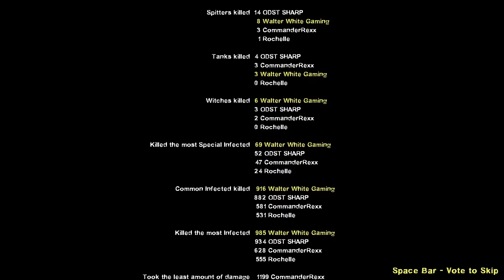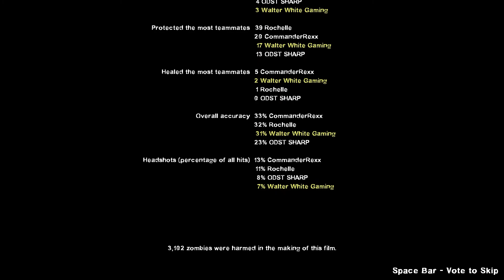Left 4 Dead 2 - Lego Campaign [Normal]